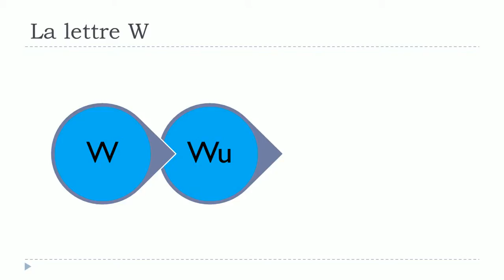French lesson # The letter W with the vowels